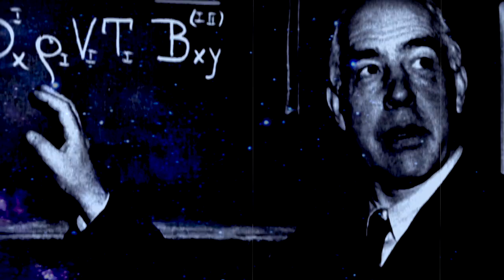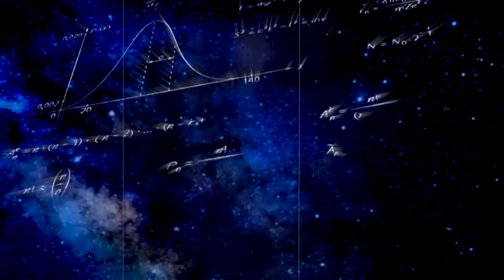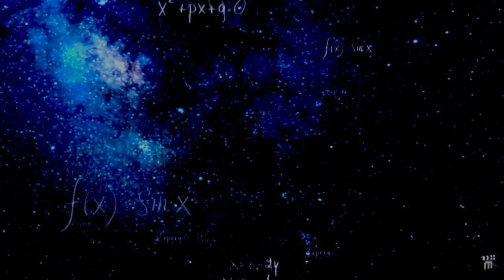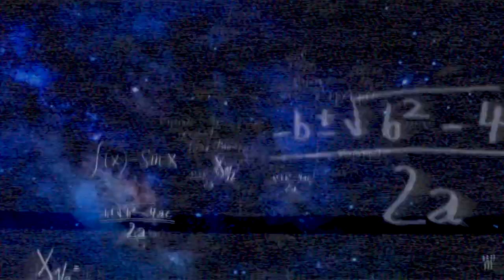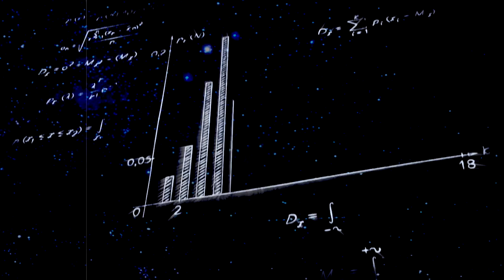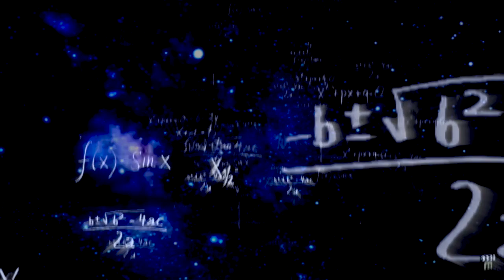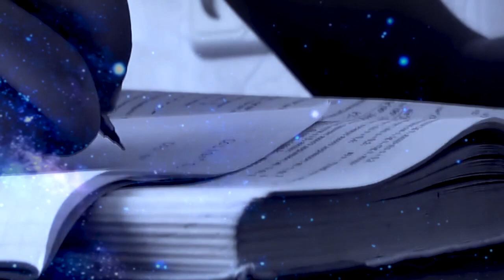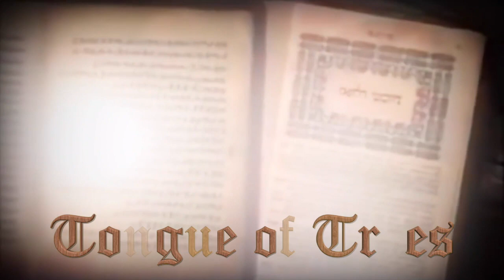Niels Bohr: Thought Is Frequency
Niels Bohr was an accomplished physicist who came up with a revolutionary theory on atomic structures and radiation emission. He won the 1922 Nobel Prize in physics for his ideas and years later, after working on the Manhattan Project in the United States, called for responsible and peaceful applications of atomic energy across the world.

Early Life

Niels Bohr was born on October 7, 1885, in Copenhagen, Denmark, to mother Ellen Adler, who was part of a successful Jewish banking clan, and father Christian Bohr, a celebrated physiology academic. The young Bohr eventually attended Copenhagen University, where he received his master's and doctorate in physics by 1911. During the fall of the same year, Bohr traveled to Cambridge, England, where he was able to follow the Cavendish Laboratory work of scientist J.J. Thomson.

In 1912, Bohr wed Margrethe Nørlund. The couple would have six children; four survived to adulthood and one, Aage, would become a well-known physics scientist as well.

Bohr’s own research led him to theorize in a series of articles that atoms give off electromagnetic radiation as a result of electrons jumping to different orbit levels, departing from a previously held model espoused by Ernest Rutherford. Though Bohr's discovery would eventually be tweaked by other scientists, his ideas formed the basis of future atomic research.

After teaching at Manchester’s Victoria University, Bohr settled again at Copenhagen University in 1916 with a professorship position. Then, in 1920, he founded the university’s Institute of Theoretical Physics, which he would head for the rest of his life.

Wins Nobel Prize

Bohr received the 1922 Nobel Prize in Physics for his work on atomic structures, and he would continue to come up with revolutionary theories. He worked with Werner Heisenberg and other scientists on a new quantum mechanics principle connected to Bohr's concept of complementarity, which was initially presented at an Italian conference in 1927. The concept asserted that physical properties on an atomic level would be viewed differently depending on experimental parameters, hence explaining why light could be seen as both a particle and a wave, though never both at the same time. Bohr would come to apply this idea philosophically as well, with the belief that evolving concepts of physics deeply affected human perspectives. Another physicist, by the name of Albert Einstein, didn’t fully see eye to eye with all of Bohr's assertions, and their talks became renowned in scientific communities.

Bohr went on to work with the group of scientists who were at the forefront of research on nuclear fission during the late 1930s, to which he contributed the liquid droplet theory. Outside of his pioneering ideas, Bohr was known for his wit and warmth, and his humanitarian ethics would inform his later work.

Fleeing Europe

With Adolf Hitler's rise in power, Bohr was able to offer German Jewish physicists refuge at his institute in Copenhagen, which in turn led to travel to the United States for many. Once Denmark became occupied by Nazi forces, the Bohr family escaped to Sweden, with Bohr and his son Aage eventually making their way to the United States. Bohr then worked with the Manhattan Project in Los Alamos, New Mexico, where the first atomic bomb was being created. Because he had concerns about how the bomb could be used, he called for future international arms control and active communication about the weapon between nations — an idea met with resistance by Winston Churchill and Franklin D. Roosevelt.

Atoms for Peace

After the end of the war, Bohr returned to Europe and continued to call for peaceful applications of atomic energy. In his "Open Letter to the United Nations," dated June 9, 1950, Bohr envisioned an "open world" mode of existence between countries that abandoned isolationism for true cultural exchange.

He helped to establish CERN, a Europe-based particle physics research facility, in 1954 and put together the Atoms for Peace Conference of 1955. In 1957, Bohr received the Atoms for Peace Award for his trailblazing theories and efforts to use atomic energy responsibly.

Death

Bohr was a prolific writer with more than 100 publications to his name. After having a stroke, he died on November 18, 1962, in Copenhagen. Bohr’s son Aage shared with two others the 1975 Nobel Prize in Physics for his research on motion in atomic nuclei.